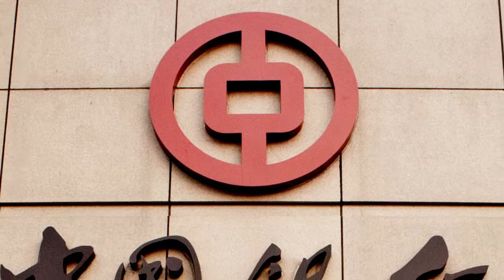Bank of China